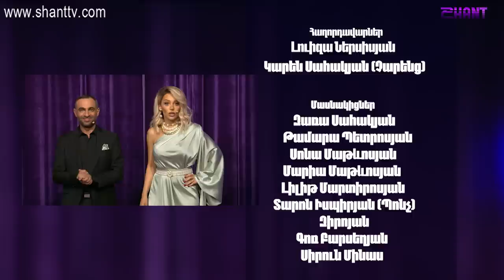Women's Club / Episode 88